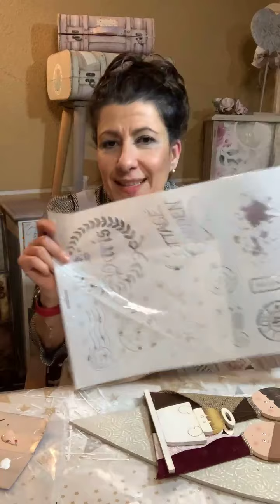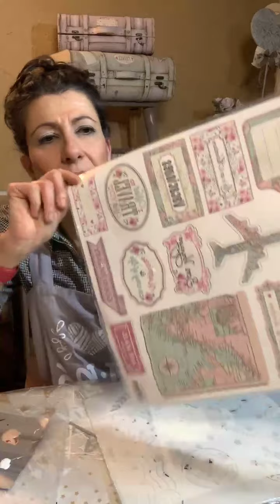MISTERIO DE CORAZÓN.. parte 1 by daykatrade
En el tutorial de hoy vestimos a l virgen y al San José con telas imitando la ropa, pintamos la caras y eso Lu amos la manera de hacer el corazón con la técnico de estuco y Stencil.
Después aprovechamos y enseñamos cómo pintaremos esas maletas preciosas de ls que nos quedan ya muy poquitas...